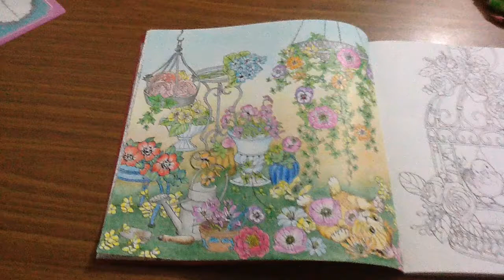Rhapsody in the Forest - Adult Coloring Book - frolicking kitten in a flower garden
Rhapsody in the Forest
Fine book here:

These are some of my favourite coloring materials:

Faber Castell polychromos colored pencils - 120 colours

Faber Castell polychromos colored pencils - 60 colours

Derwent Inktense pencils - 72 colors

Derwent Inktense blocks - 24 colors

Winsor and Newton Cotman watercolors 12 colors -tubes

Faber Castell classic colored pencils - 48 colors

Faber Castell watercolor pencils - 48 colors

Mongyo soft pastels- 64 colors set